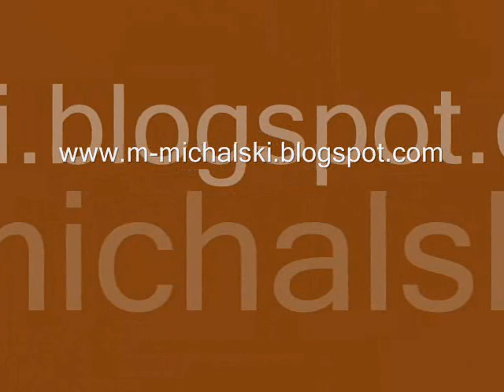Ethiopia. Northern circle with ethio jazz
This is specjal version for connoisseurs of jazz. Ethio jazz by Mulatu Astatke A Man of Experience and Wisdom/ Yčgellé Tezeta (My Own Memory)